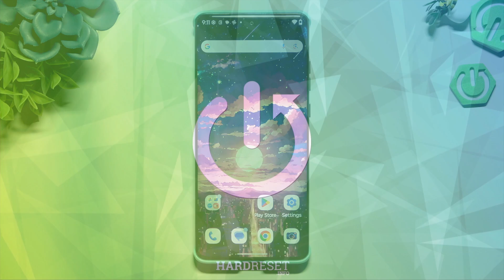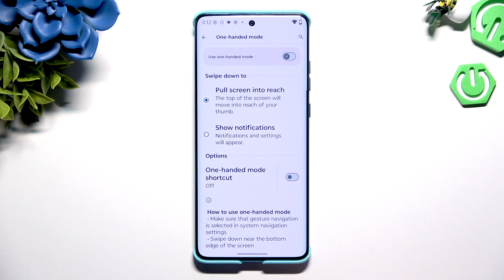MOTOROLA Edge 60 Fusion – How to Use One Handed Mode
If you want to make your MOTOROLA Edge 60 Fusion easier to use with one hand, this video will show you how to enable and use One Handed Mode. Learn how to find the One Handed Mode setting, activate it through gestures or shortcuts, and switch back to normal view. This feature is perfect for those who want to operate their Motorola Edge 60 Fusion more comfortably, especially on a large screen. We’ll guide you step by step so you can quickly set up and use One Handed Mode on your device.

How to enable One Handed Mode on MOTOROLA Edge 60 Fusion?
How to use gestures for One Handed Mode on MOTOROLA Edge 60 Fusion?
How to turn off One Handed Mode on MOTOROLA Edge 60 Fusion?

0:00 Introduction
0:08 Open Settings and Go to Gestures
0:18 Enable One Handed Mode
0:27 Choose Gesture or Shortcut Activation
0:46 How to Use One Handed Mode
1:01 Exit or Disable One Handed Mode